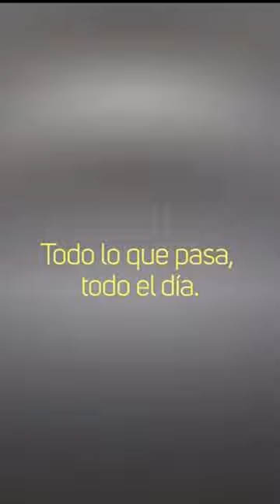30 años sin José María Muñoz, EMBLEMÁTICO relator de La Oral Deportiva de Radio Rivadavia.